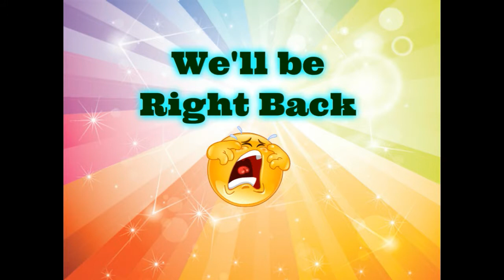Kids Try NEW AIRHEADS GUM AND SOUR CANDY CHALLENGE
The J Brothers try the airheads gum and have a little sour candy challenge! Warheads, Extreme sour sweethearts, cry babies, sour jolly ranchers, and more!! Enjoy!